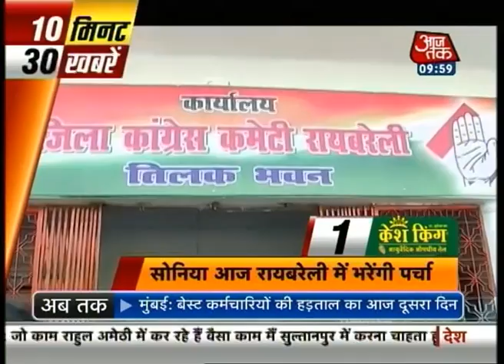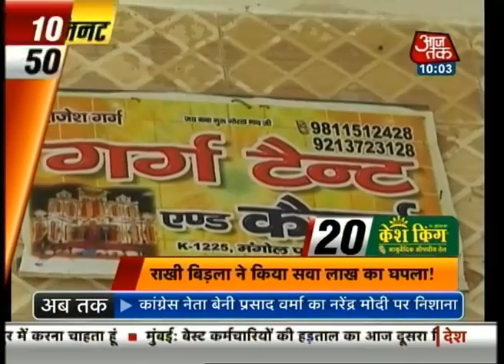10 Minute 50 Khabrein: 10 AM